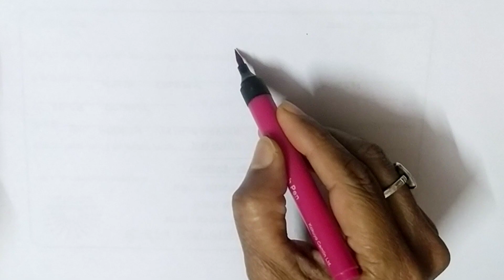Propose with rose || Brush pens drawing || Step by step for beginners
How to draw with brushpen
propose day drawing
easy drawing
brushpens drawing
easy brushpen drawing